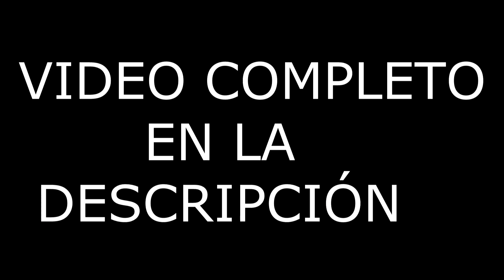CIRUGIA EN CASA PARA REDUCIR CINTURA VOL 2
video CIRUGIA EN CASA